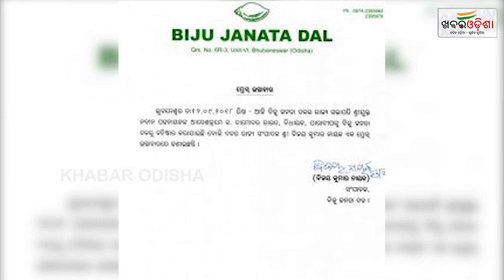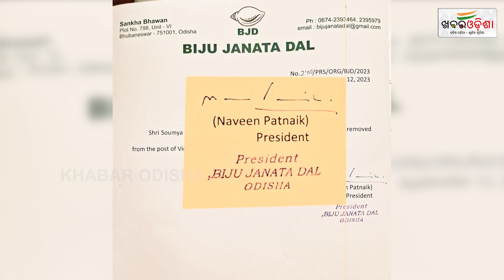ଯେଉଁ ଦିନ ଦାମ ,ସେ ଦିନ ସୌମ୍ୟ | Soumya Ranjan Patnaik | Damodar Rout | Khabar Odisha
ଯେଉଁ ଦିନ ଦାମ ,ସେ ଦିନ ସୌମ୍ୟ | Soumya Ranjan Patnaik | Damodar Rout